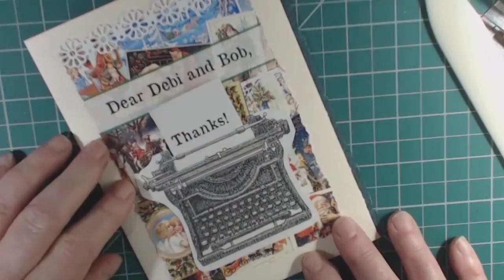Ephemera Product Introduction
Introducing my new Ephemera line of products for 2021, featuring the Color and Construct Greeting Card Sets.